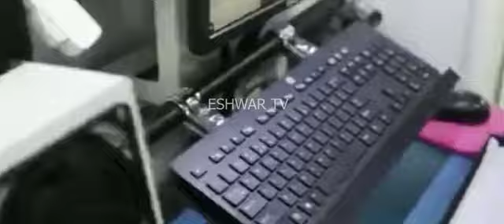ఆంధ్రప్రదేశ్ డెవలప్ కావడానికి కారణం నేను || CHANDHRABABU emotion word at andhra pradesh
Watch :  ఆంధ్రప్రదేశ్ డెవలప్ కావడానికి కారణం నేను || CHANDHRABABU emotion word at andhra pradesh || @Eshwartvchannel